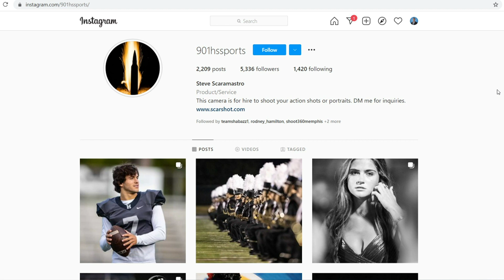Meet the Germantown dad behind the popular Memphis high school sports Instagram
@901HSSports has become a must-follow for high school athletes in Shelby County